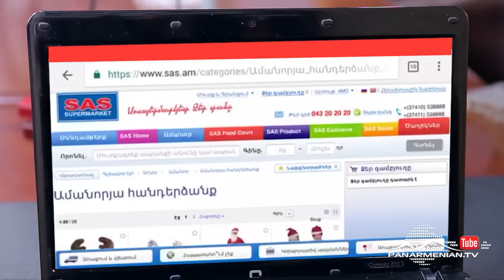Domino 5, Սերիա 18